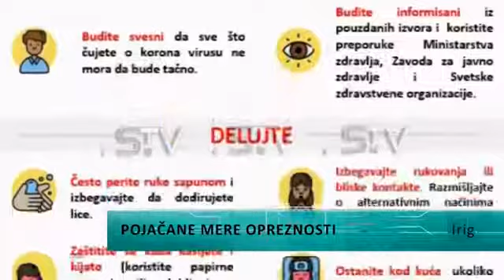Pojačane mere opreznosti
Vest o obolelom srednjoškolcu uznemirila je javnost, ali su svi odahnuli kada je potvrđeno da je nalaz negativan na korona virus. Irižani kažu da su pratili situaciju, te da nema bojazni od zaraze.